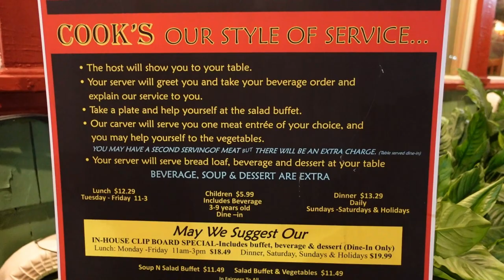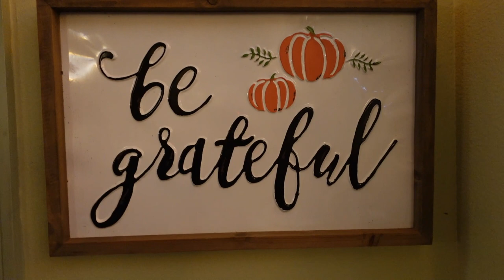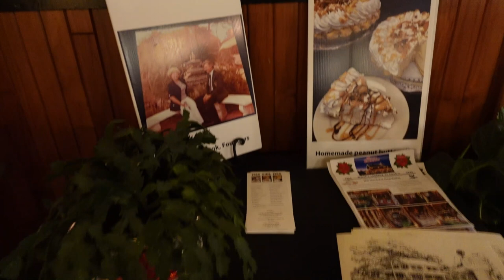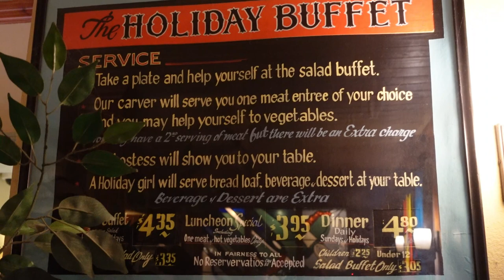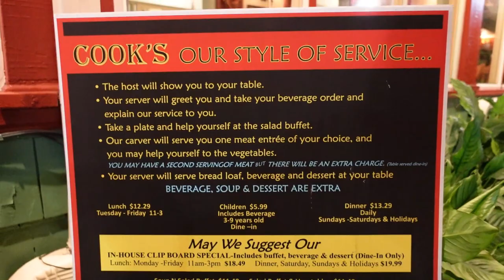Cook's Buffet Cafe Bakery - "The Soup Nazi" Larry Thomas - TOUR features Seinfeld actor autograph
Cook's Buffet Cafe Bakery - Restaurant TOUR - Deland, Florida - ALL YOU CAN EAT -

TOUR features Seinfeld actor autograph by "The Soup Nazi" Larry Thomas - Laurence Tomashoff and FILM LOCATION FOR GHOST STORY horrorstory MOVIE

Laurence Tomashoff (born 1956 or 1957),[2] known professionally as Larry Thomas, is an American actor, best known for his guest role as Yev Kassem/the Soup Nazi on Seinfeld, for which he was nominated for an Emmy Award.[3] In addition to making personal appearances as the Soup Nazi, Thomas has appeared in a number of films, TV shows, and commercials, and appears at autograph-signing shows across the country.

Cook's Buffet, Cafe, Bakery in DeLand is steeped with family heritage and tradition. Early on, Bob developed a special buffet style serving hand carved aged beef, fresh turkey, lamb and ham. To accompany the meat choices were freshly prepared vegetables, salads and homemade desserts. Soon there were 14 Holiday House Restaurants throughout Central Florida. They probably never dreamed of how this simple restaurant in an old house, where the family called home, living upstairs during the 1960's would grow into a family tradition and a local chain of restaurants.

We look forward to your visit and appreciate any feedback you have on our establishment.